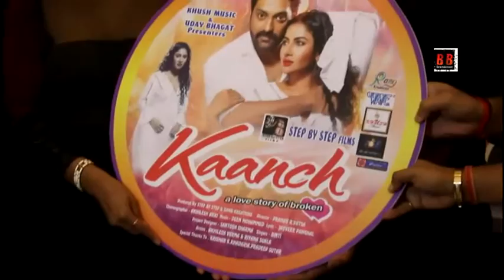Kaanch Valentine Day Speicel Akhilesh & Riyana Step Film & Rang Kreations Khush Music Present